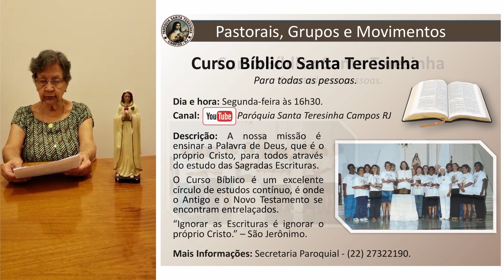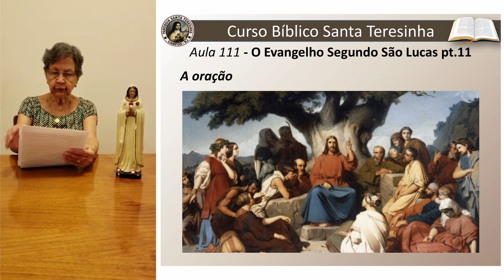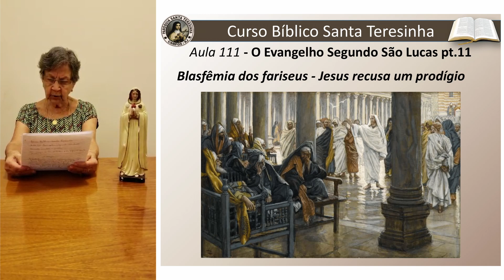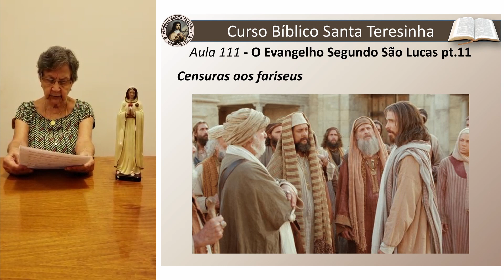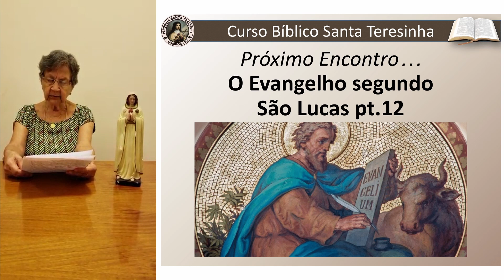Aula 111 | O Evangelho Segundo São Lucas pt.11